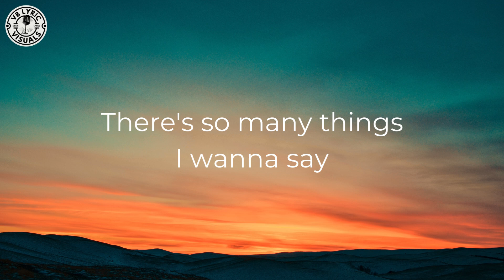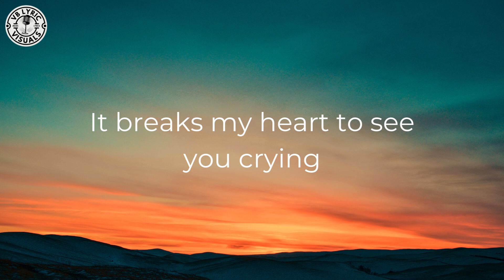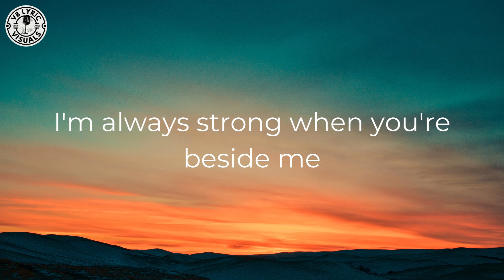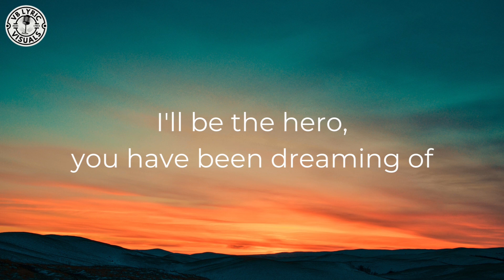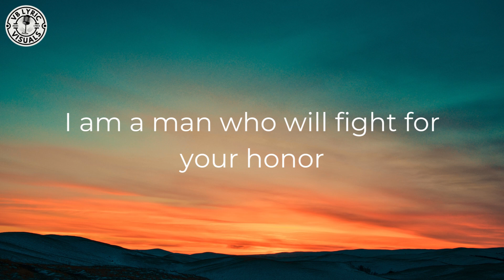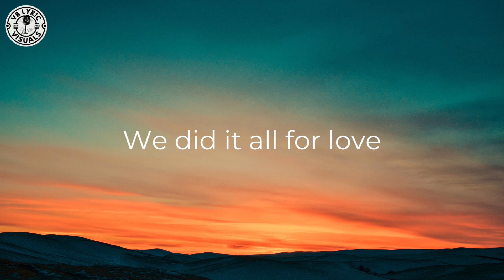Peter Cetera - Glory Of Love (HD Lyric Video)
"Glory of Love" is a 1986 song performed by Peter Cetera, which he wrote and composed with his then-wife Diane Nini and David Foster. The song was recorded by Cetera shortly after he left the band Chicago to pursue a solo career. Featured in the film The Karate Kid Part II (1986), it was Cetera's first hit single after he left the band, reaching number one on the Billboard Hot 100, and it was included on his album Solitude/Solitaire (1986), which Michael Omartian produced.

"Glory of Love" peaked at number one on the US Billboard Hot 100 chart on August 2, 1986, remaining in that spot for two weeks. It also spent five weeks atop the US adult contemporary chart. Billboard ranked the power ballad as number fourteen on the Top Pop Singles of 1986,  and number four on the Top Adult Contemporary Singles of 1986.  The song achieved similar success in the UK, peaking at number three on the UK Singles Chart, where it was the 26th best-selling single of 1986.

Released  :  June 4, 1986
Recorded  :  1985
Genre  :  Soft Rock
Length  :  4:26
Label  :  Warner Bros.
Songwriter(s)  :  Peter Cetera, David Foster, Diane Nini
Producer(s)  :  Michael Omartian